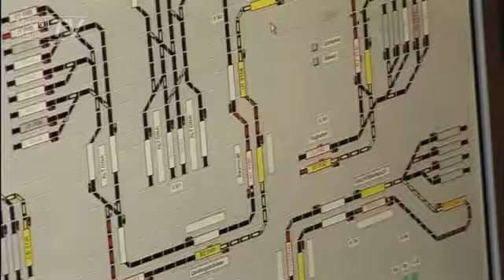Modellbahn TV - Ausgabe 2 Alpen im Miniaturwunderland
Schweizer Alpen im MiWuLa Hamburg, BR 95 von Fleischmann, Besuch bei AUHAGEN, Felsgestaltung, Superanlage Mobaclub Meißen, Traummodellbahnen auf der Intermodellbau, Märklin-Bahn in den Anden